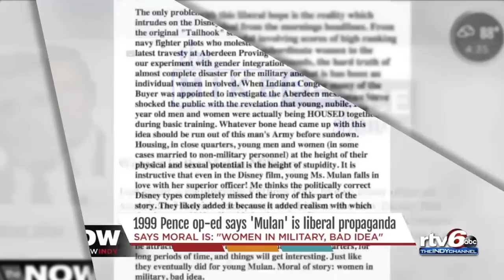Donald Trump and Mike Pence are Bad for Women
The Republican presidential running mates are two peas in a pod; they’d be terrible for women.

Mike Pence favors taking away women’s choice over their own bodies, saying he would send Roe v. Wade “to the ash heap of history.” Even more extreme, he once said he would be willing to hold up the federal budget, causing serious problems for everyday Americans, in order to defund Planned Parenthood.

Sound familiar? His running mate, Donald Trump, said Planned Parenthood should “absolutely” be defunded. Oh, and women who get abortions? Trump once said they should be punished.

Even more outrageous, Pence even said that women in the military was a “bad idea” in an op-ed where he accused the Disney movie Mulan of being liberal propaganda.

Sound familiar? Donald Trump tweeted a suggestion that military sexual assaults should be expected when they put men and women together.

When it comes to women, this duo couldn’t be any worse.